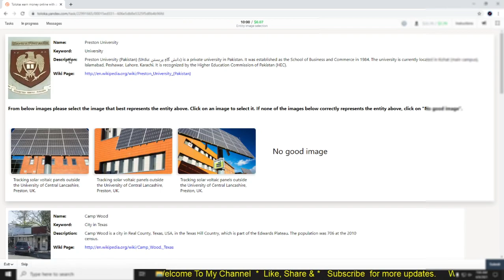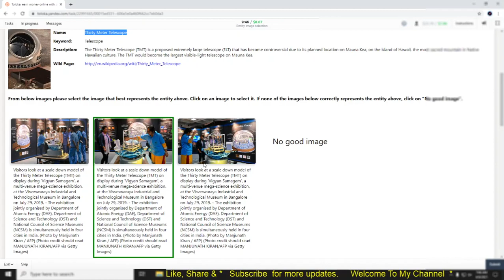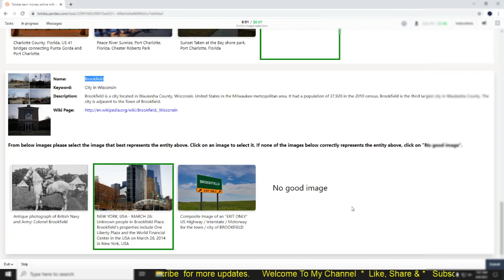7 cents | Entity image selection | Toloka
How I worked on Entity image selection requested by Spartan in Toloka: earn money online with zero investment.
From the selection of images for the entity(person/place/thing), use the guidelines in the instructions to select the best image.